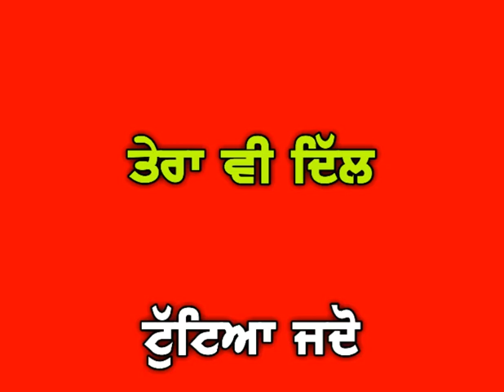KALLA KALLA SONG BY SUCHA YAAR NEW WHATSAAP STATUS RED SCREN.